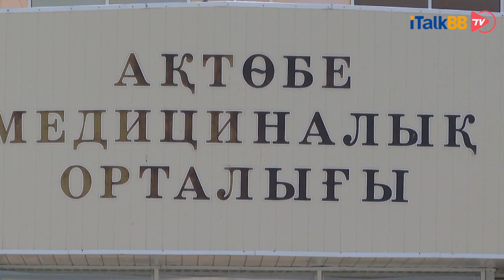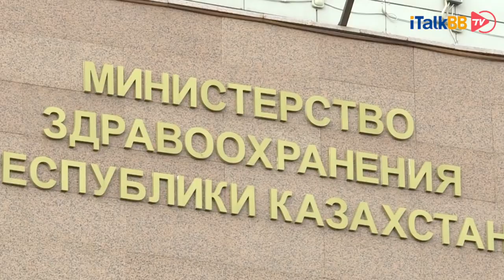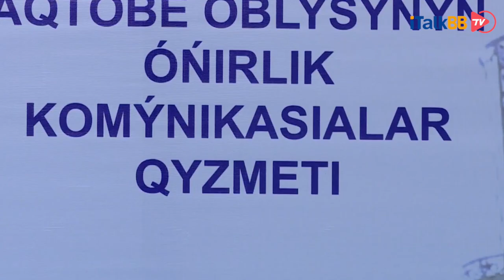哈萨克斯坦出现不明原因肺炎，致死率远超新型冠状病毒肺炎。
哈萨克斯坦媒体报道，6月中旬以来，该国的三个州新冠肺炎发病率较同期显著升高,其中发现一种不同于新冠肺炎的新型肺炎，。截至目前，三地已有近5百人感染、30余人病危。今年上半年，新冠肺炎共导致哈萨克斯坦1772人死亡，仅6月就有628人死亡，6月死亡病例中有明显不同于鑫冠肺炎的情况，该病致死率远高于新冠肺炎。哈卫生部等机构正对该肺炎病毒进行对比研究，尚未予以明确定性。